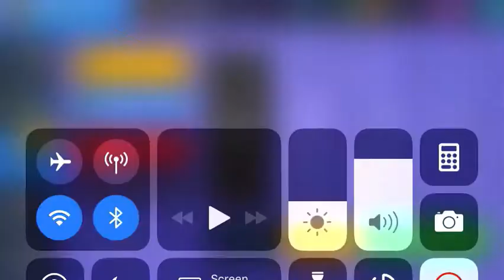Zombs royal weapon race